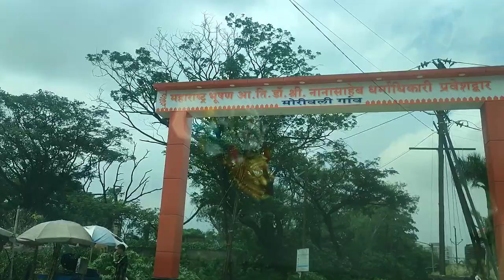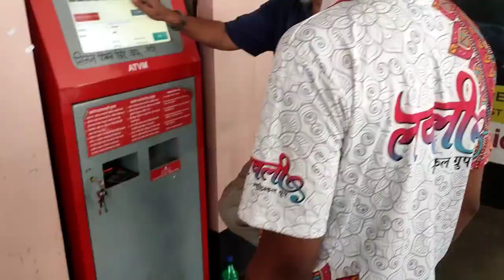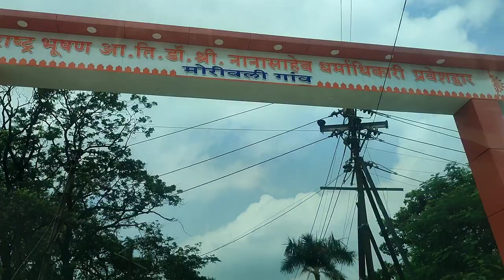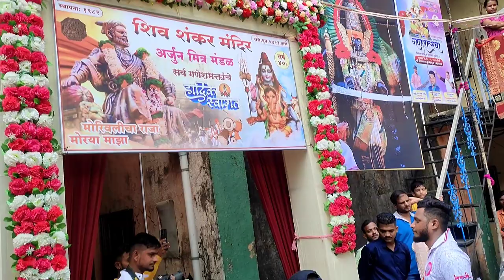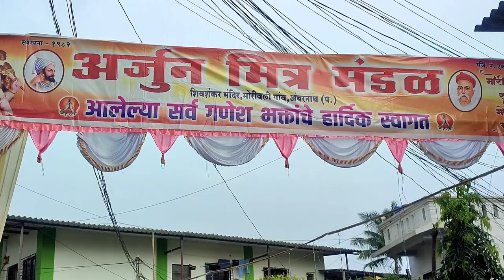35th Vlog😍 मोरीवली चा राजा आगमन (अंबरनाथ) | LOVELY MUSICAL GROUP | Banjo Vlog | Rahul Drummer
*Rahul kavatkar .

*35th Vlog😍

*सार्वजनिक गणपती आगमन Show.

*Morivali Cha Raja.

*Ambernath.

*Roto & Drum Play By : Rahul Kavatkar
                                        (Rahul Drummer).

                            *Keep Supporting*